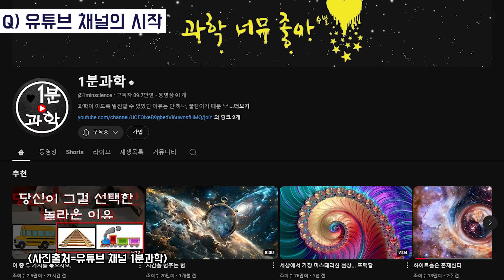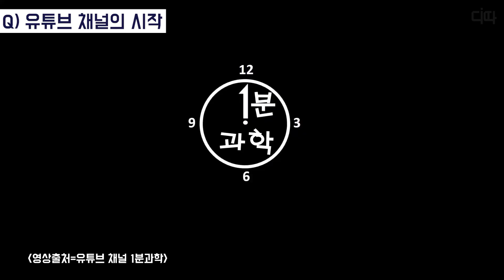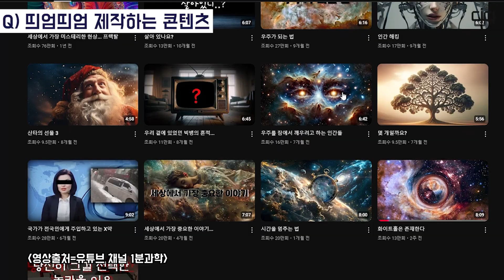[희대의 NOW 구독중] "과학으로 소통해요" 유튜브에 등장한 진정한 커뮤니케이터 '1분 과학' 채널 이재범 과학커뮤니케이터 1편